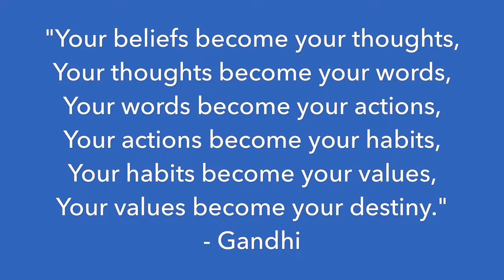#452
“Your beliefs become your thoughts,
Your thoughts become your words,
Your words become your actions,
Your actions become your habits,
Your habits become your values,
Your values become your destiny."